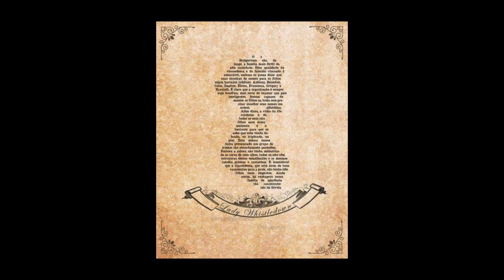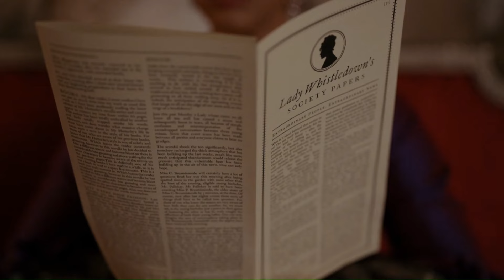Is Penelope Featherington a Heroine or Villain?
In this video, I discuss why Penelope Featherington is a divisive character on the show Bridgerton.

Timestamps:
00:00 - Intro
00:24 - Background
01:20 - Why Pen is Problematic
05:46 - Why Pen is Liked
11:25 - Penelope's Potential
13:47 - Conclusion